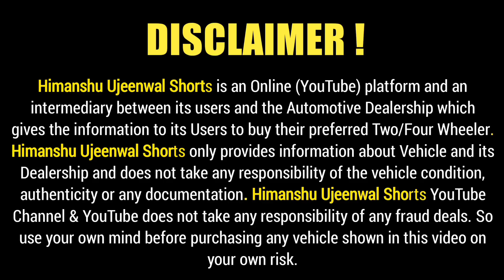Swift का मेला 🔥 | Second hand Swift in Delhi, Cheapest Swift for sale, Used cars in delhi, Used cars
Dealership Name : Shani Dev Motors
Address : Shani Dev Motors, Near by Bajaj Showroom, Sant Nagar, Burari, New Delhi - 110084.